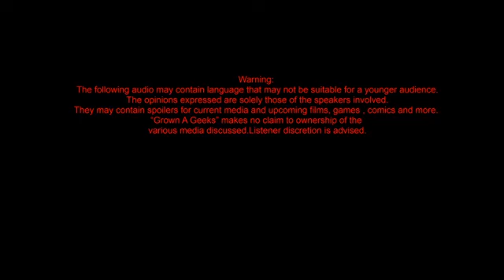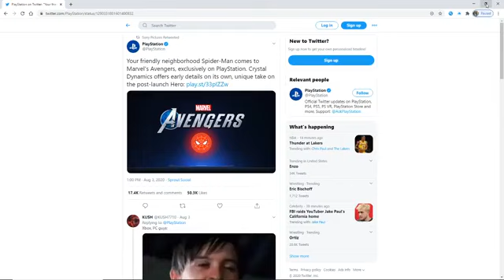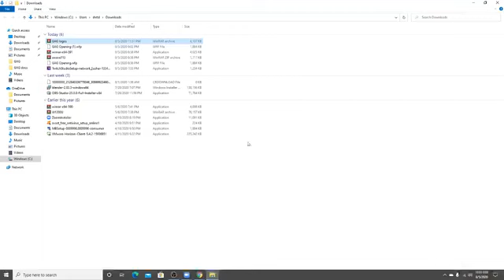GAG Zoom 8.6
GAG Zoom Call. Today we discuss Sony's decision to make Spider-man and exclusive character and have a friendly banter about vampires and lycans and such.